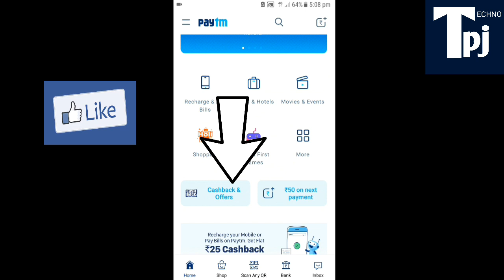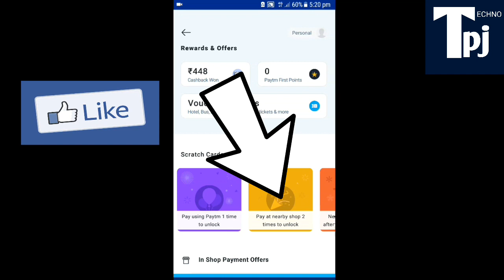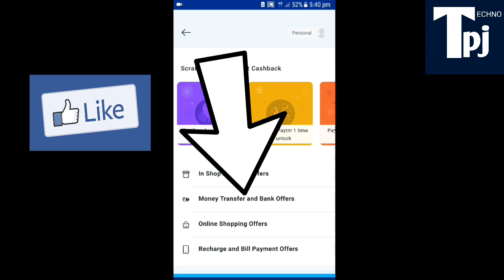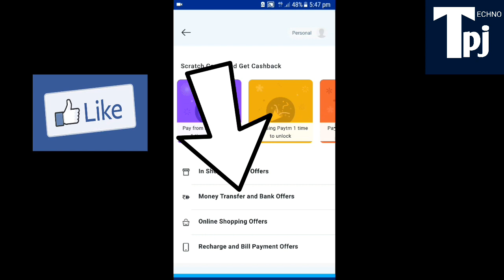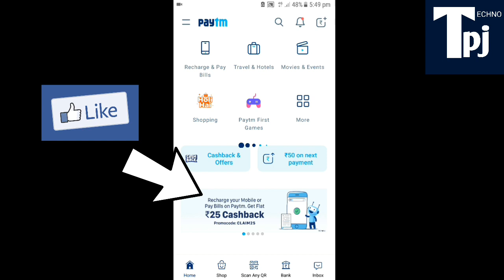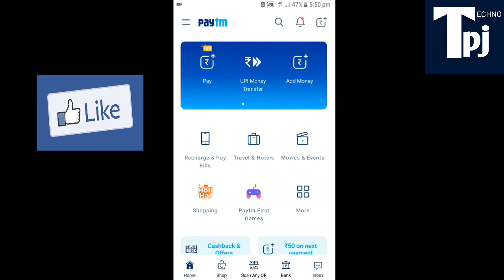Paytm new offers march 2020 | paytm new offer | paytm new promocode 2020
Paytm new offers march 2020
paytm new offer
Paytm New promo code 2020
paytm new cashback offer
Paytm New offer today 2020
paytm new cashback offers
Some queries solve.
1. paytm new offer,
2. paytm new offers today,
3. paytm new offer today 2020,
4. paytm new offer 2020,
5. paytm new offers
6. paytm new recharge offer
7.paytm new offer today
 8. paytm new offer promo code,
9. paytm new offer add money,
10. paytm new offer today,
|| Technopj ||